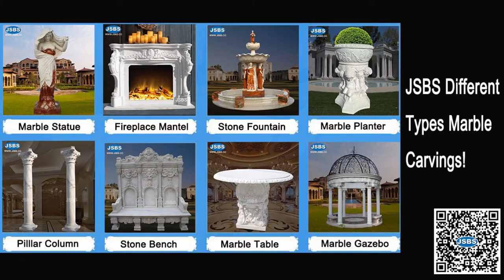Chateau Restoration White Marble Musician Man Playing Saxophone Sculpture Art Collection Statue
This is a sculpture of a man pushing the saxophone. We sculpted it from natural white marble. The refine face details, the graceful hand lines, and the whole body have the right proportions. This is such a perfect sculpture, suitable for castles. Decoration, garden decoration, hotel decoration, wedding venue decoration and so on for any occasion. The value of the sculpture will increase with the growth of years, the enjoyment of beauty that it brings you, but also the growth of wealth.

Contact with JSBS to order the statue now!

We accept the order from 1 piece on, do not have mini order quantity, and can customize the item based on your photo or drawing. We can also ship the items to your nearest local main port all over the world.